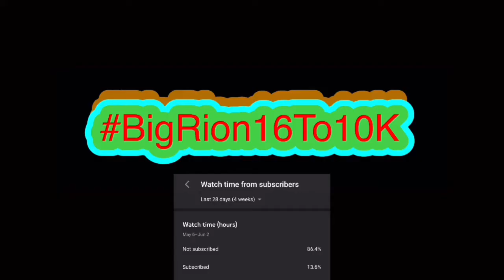Plush House | Episode 1: The Beginning! (Plush Collab) Reaction!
Plush House | Episode 1: The Beginning! (Plush Collab) | BigRion16
In this video we react to Plush House | Episode 1: The Beginning! (Plush Collab) by HypeMarioBros. Honestly while this wasn’t that interesting, since this was the first episode I’ll give this a chance. HypeMarioBros clearly put a lot of effort and work into this with the other small plushy YouTube channels.

Chapters
0:00 (Intro)
0:23 (Before Thoughts)
1:59 (Reaction)
8:30 (After Thoughts)
10:52 (Outro)